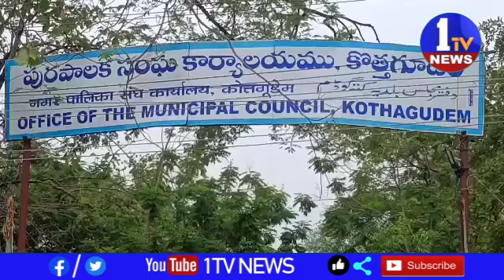భద్రాద్రి కొత్తగూడెం మంచినీటి ఎద్దడిని పరిష్కరించి ప్రతిరోజు మంచినీళ్లు ఇవ్వాలంటూ అర్థనగ్న ప్రదర్శన